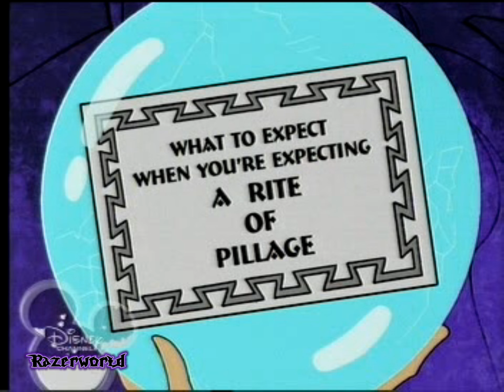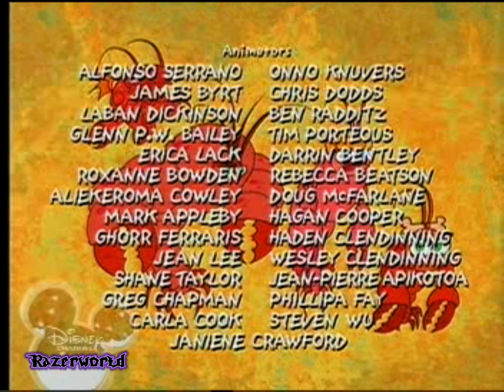Dave The Barbarian Danish #13 - Super Candy - Barbar Prøven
Dave The Barbarian Danish / Dobbelt afsnit fra Disney Channel.
Rippet af Mig tilbage i 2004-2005.
Ingen ide om hvad de orginale titler er. Bruger bare det jeg brugte på filerne.